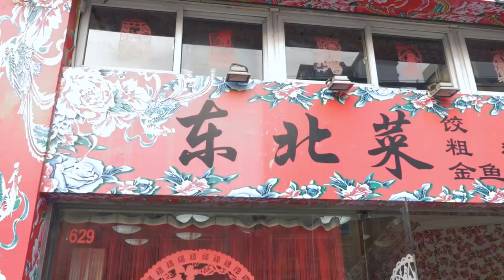Dongbei Cuisine: What is Dongbei Food? | City Weekend Shanghai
Dongbei cuisine isn't one of the Great 8 Traditions of the Chinese culinary world, but it's one of the tastiest Chinese cuisines for many foreigners in China.

Learn some of the best dishes you should order at a Dongbei restaurant.